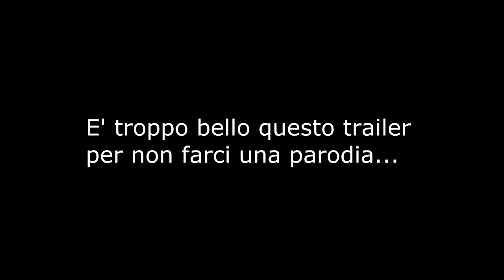[Random Gameplay] Recensione: Killing room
"Non è il reality che vorresti, ma è quello di cui hai bisogno" cit.

INDICE CONTENUTI:
0:00 trailer-parodia
3:04 gameplay differente dagli altri FPS roguelike
4:10 critiche alla critica del gioco (e, più in generale, alle recensioni su steam ed ai giocatori)
5:46 casse da morto
6:20 popolarità: come il "pubblico" (IA) di killing room può influenzare l'evolversi di una partita
7:23 termine dei livelli di gioco.
8:45 come il pubblico "reale" di una partita può influenzarne l'evoluzione guardandola in streaming
9:23 commento finale